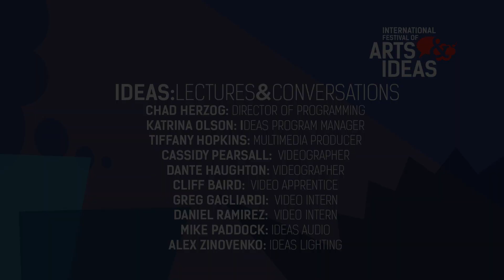I’LL BE YOUR QUBIT! THE ENTANGLEMENT OF QUANTUM PHYSICS AND ART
How do you envisage something that would be altered simply by your own observation of it? Join Quantum Physicist Michel Devoret and Visual Artist Martha W. Lewis to investigate the relationships between art and science, to discuss their collaboration, and the benefits of engaging in multidisciplinary activities. Conversation moderated by Florian Carle.